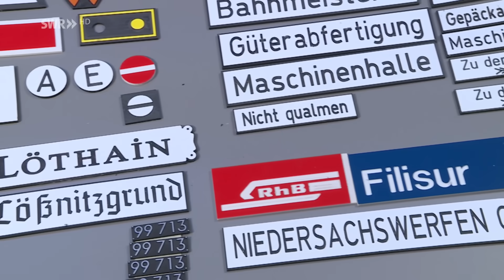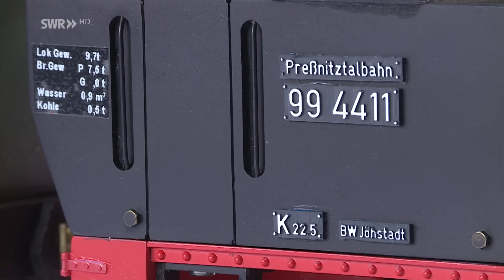Schienenfahrzeuge - Modellbahn-Neuheiten 2024 | Eisenbahn-Romantik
Im Mittelpunkt des Modellbahn-Hobbies stehen natürlich immer Lokomotiven und Wagen. Bei den Modell-Neuheiten 2024 haben wir noch einiges entdeckt.

MÄRKLIN denkt „in Zügen“. So erscheint der traditionsreiche DB-Fern-Express  „Königsee“ in originalgetreuer Wagenreihung mit Halbspeisewagen und Kinderland-Wagen. Letzterer hat ein Abteil mit Spieltischen und einer Rutsche.

Die Rhätische Bahn in der Schweiz hat sowohl LGB als auch BEMO als Vorbild für seine Modelle. Im Gartenbahn-Maßstab 1:22,5 zeigt LGB eine Zahnradlok der Baureihe HGe 4/4 und als Wiederauflage die passenden Panoramawagen des Glacier-Express. Bei BEMO fährt der Capricorn in Champagner-Farbe und der Nenngröße H0m durchs Bild, während in 0m, Maßstab 1:45, die von den Kunden langersehnten Modelle der Ge 2/4 und ein vierachsiger Holztransportwagen zur Auslieferung kommen.

Bei BRAWA sehen wir Konstruktions-Bilder, sogenannte Renderings aus dem CAD-Programm, einer Dampflok, verschiedener Güterwagen und mehrerer Varianten von sogenannten „Schürzenwagen“. Das waren Schnellzug- und Speisewagen.

LEMISO und P.M.T sind kleine Hersteller, die speziell Fahrzeuge aus dem Bereich der Schmalspurbahnen anbieten.

Bei PIKO sehen wir ein Produktionsmuster der Baureihe 91.3 der Deutschen Reichsbahn in der sogenannten Baugröße G, Maßstab 1:22,5 und MODELLBAU HEYN zeigt ein „Freelance“-Modell. Die Dampflok wurde mit eionem Umbausatz aus einer LGB-Stainz gebaut.

Der Gläserne Zug in TT, Maßstab 1:120, erschien bei KREIS bereits in verschiedenen Ausführungen. Jetzt ist er auch in Epoche 3, Deutsche Bundesbahn lieferbar.

Diesen Clip haben wir zusätzlich zu unserer Folge über die Neuheiten 2024 extra für YouTube hier hochgeladen im April 2024.

Der monatliche Newsletter mit allen TV-Terminen von neuen Folgen und Infos zu unserem Sendungs-Archiv auf der Homepage